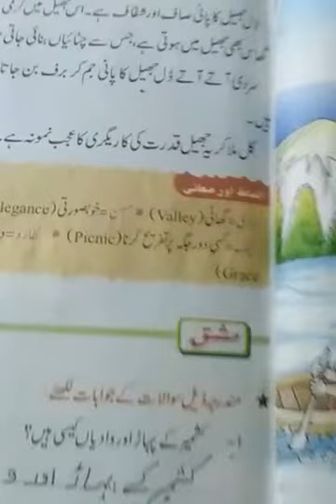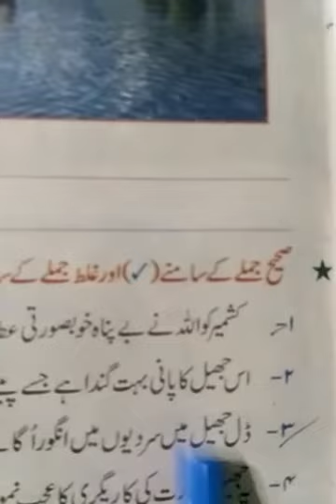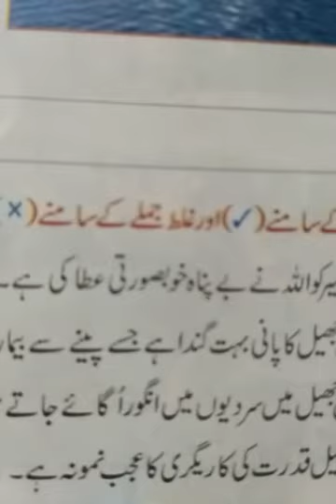वर्ग -3, उर्दू , पाठ -3, डल झील, प्रश्नोत्तर,16/06/2020